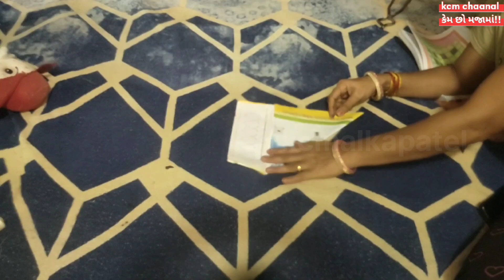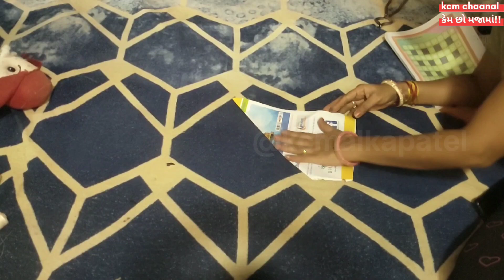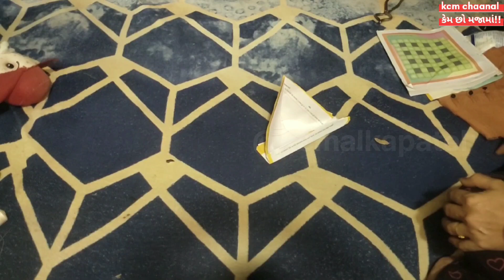😱ચોમાસા માં બુટ ચંપલ સુકાવાં ની ખુબ સરસ ટિપ્સ | Monsoon Tips tipsandTricks.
Hello friend i am alka patel mari channel ma tmaru swagat che 🙏🙏

🌸My channel --- @k.c.malkapatel

🌸 My Qury -- ચોમાસા માં બુટ ચંપલ સુકાવાં ની ખુબ સરસ ટિપ્સ | Monsoon Tips tipsandTricks.
🌸. Icecream recipe🍨🍨

🌸Summer recipes

🌸 અનબોક્સ ઇન બેસ્ટ ઓનલાઈન શોપિંગ વિડિયો